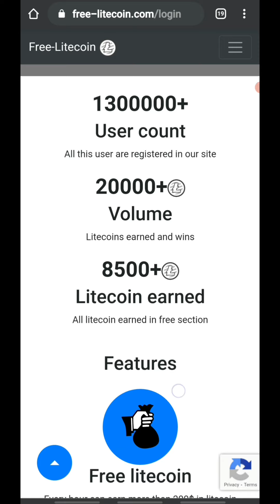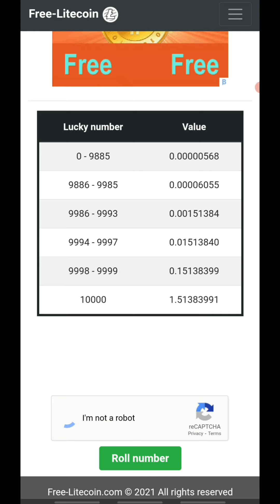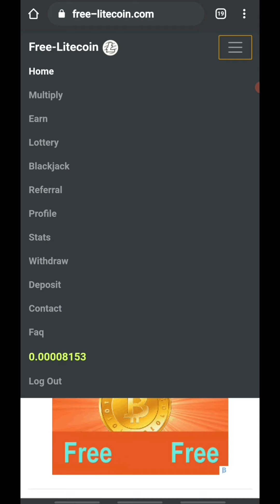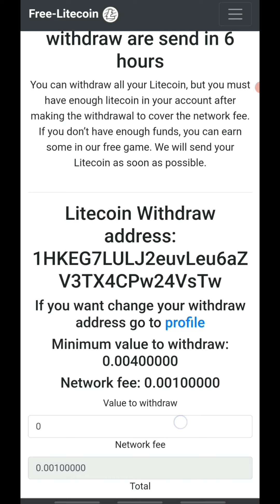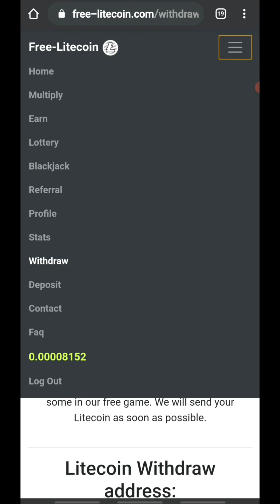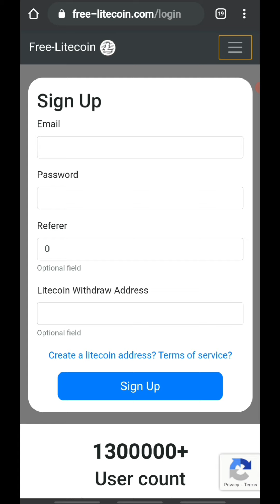Free ltc / free cryptocurrency / unlimited earning site / per day $200 /every one hour lucky roll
My name Thangavel
My telegram channel link for instant update ⬇️⬇️⬇️⬇️
Thangavel